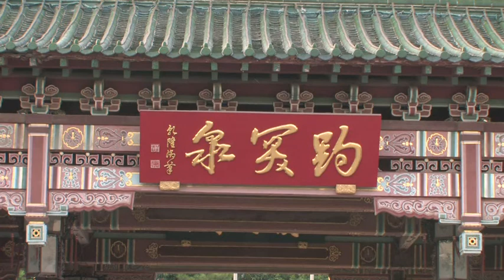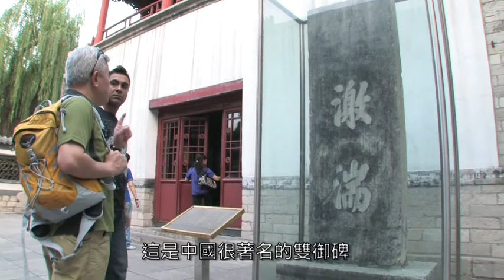漱玉泉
原來泉水對古時代的人是十分重要的，每家每戶的基本生活全靠泉水，連皇帝見到泉水都會好興奮。